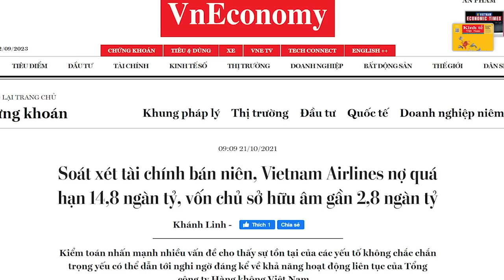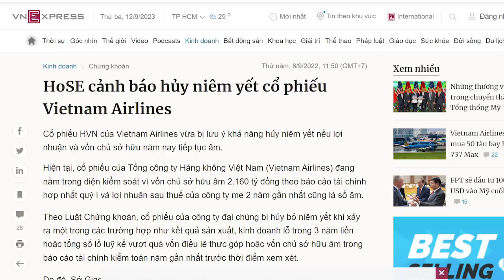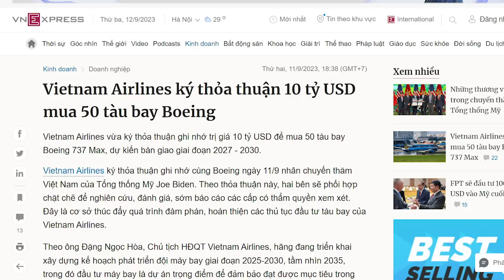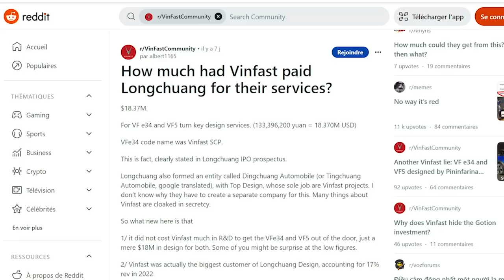Dính "mai thúy", nợ ngập đầu, Vietnam Airlines vẫn được Tổng bảo kê làm thương vụ lớn!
Có ý kiến cho rằng, doanh nghiệp nhà nước là cửa để tuồn tiền vào túi quan chức. Bề ngoài là làm ăn kiếm tiền cho nguồn thu ngân sách, nhưng thực tế, doanh nghiệp quốc doanh chẳng đóng góp được cho ngân sách bao nhiêu. Ngược lại, họ hút máu ngân sách thông qua các dự án, các hợp đồng thua lỗ. Đồng tiền được phù phép theo cách này hay cách khác để chảy vào túi quan, và từ đó, doanh nghiệp quốc doanh được bảo vệ, được duy trì dù cho nó có làm ăn thua lỗ triền miên.